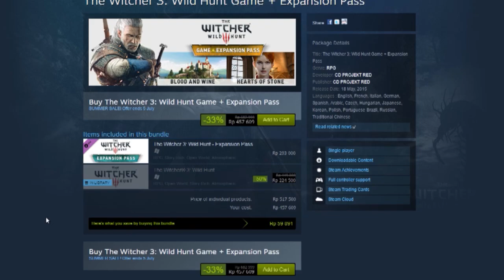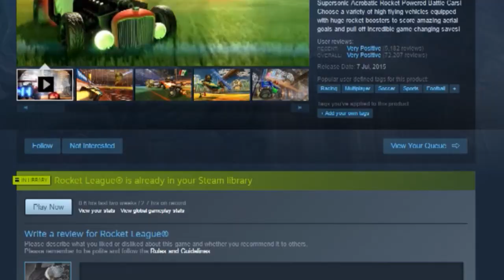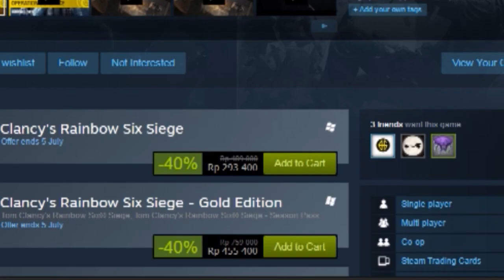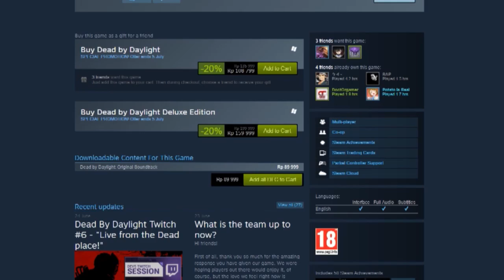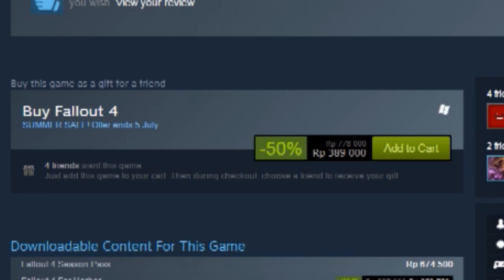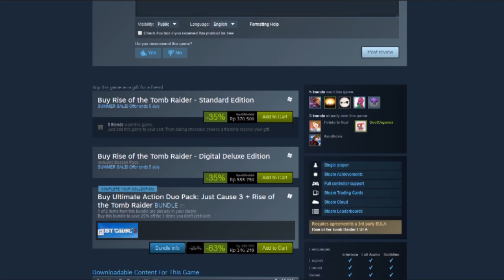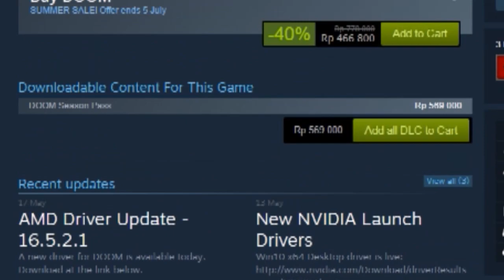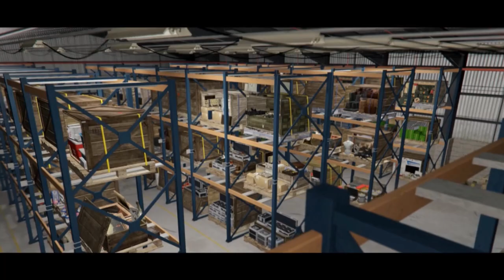10 Game Yang Wajib Dibeli Di Steam Summer Sale 2016!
Comment Dibawah Buat Rekomendasi Game Lain nya!

Thankyou So Much! Enjoy!